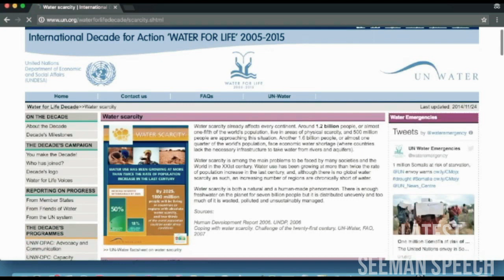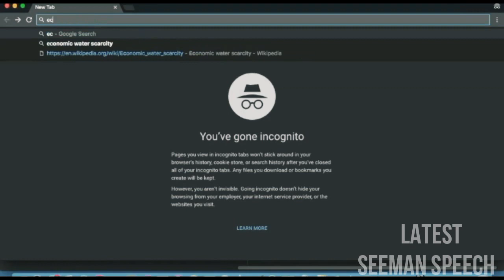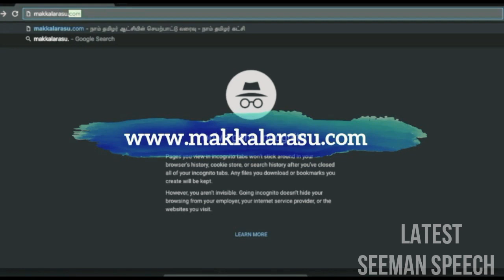Hollywood actor Matt Damon gives Free Water to Tamilnadu People